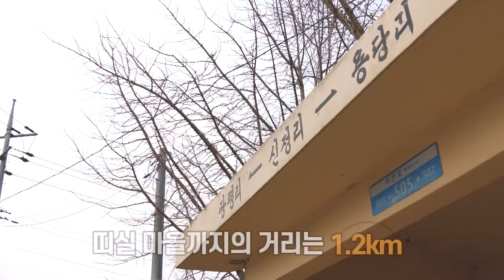1500원으로 택시를 탈수 있는 곳이 있다고?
1500원으로 무얼 할 수 있을까?
붕어빵 사먹기? 지하철 요금?
충남 고창군의 한 마을에서는 1500원으로 ㅇㅇㅇㅇ를 할 수 있다는데!
'신이 보낸 선물'이라고도 불리는 ㅇㅇㅇㅇ
1500원으로 대체 무얼 할 수 있는지 알아 보았다

제작: 함유민